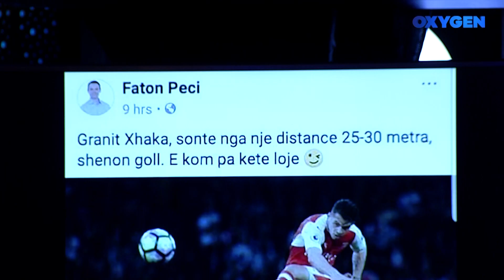Faton Peci, adhurues i madh i futbollit, dikur edhe tifoz i Milanit…